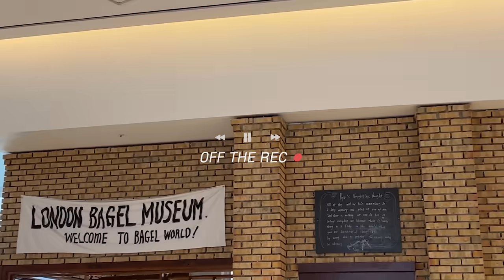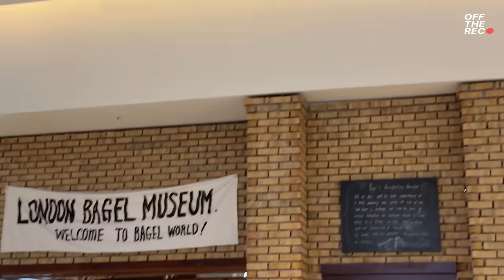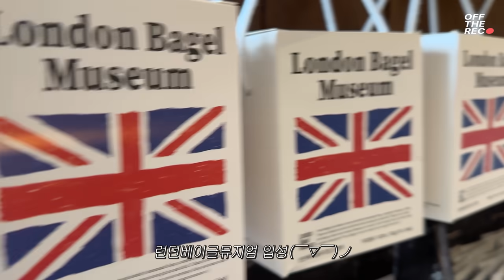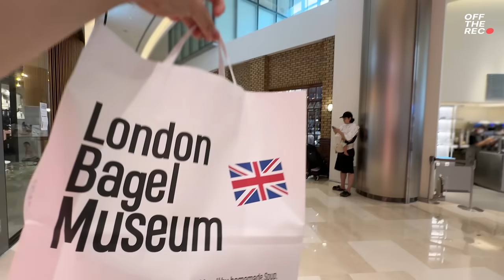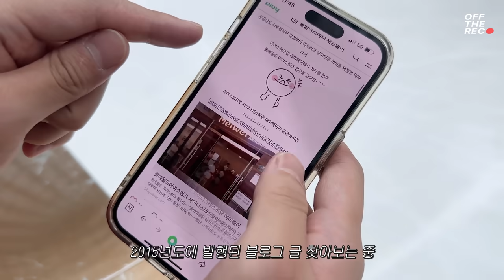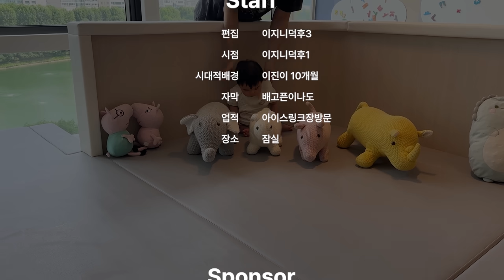막달 임산부🤰에서 만렙 엄마👩‍🍼 | 1년 만에 다시 방문한 | 잠실 소피텔 호캉스VLOG | 런던베이글,온더보더,조식뷔페,룸서비스,족발 | 일상 먹방브이로그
💫나도나도 X 풀리오 특별 추가 할인💫

(➕회원가입하면 무료 배송까지🙌)

🎁나도나도 구독자분들을 위한 댓글 이벤트 🎁
✔ 참여방법 : 댓글을 남겨주신 분들 중 추첨을 통해 10만원 상당의 풀리오 제품 증정🎁
✔ 경품 : 풀리오 목 어깨 마사지기(총 5명)
✔ 이벤트 기간 : 07/19(금) - 07/25(목)
✔ 당첨자 발표 : 7/26(금) 더보기 발표